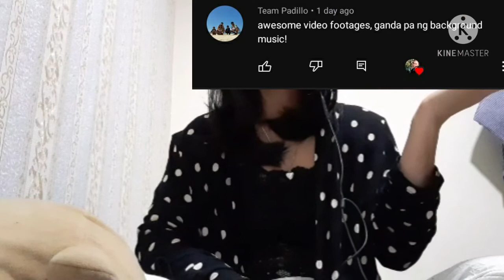UNBOXING GIFT( THANK YOU SA AKING EMPLOYER)